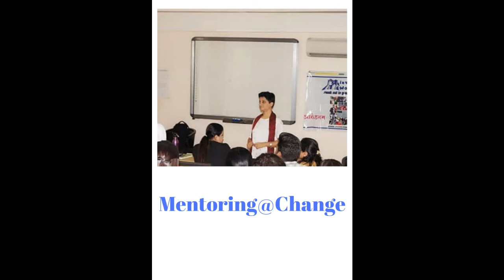Interview @ Radio Khushi 90.4FM- FULL recording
Long Awaited- Finally got the full recording

Must Listen...Q/Ans. My Success Story...

Do comment and share your Feedback

My message for Youth is-

Be Empathetic
Keep Learning
Never Give Up- Be a Champion

Connect and let me know if I can be of any help to you...

I would like to be remembered as Richa Soft Skills Trainer.

Regards